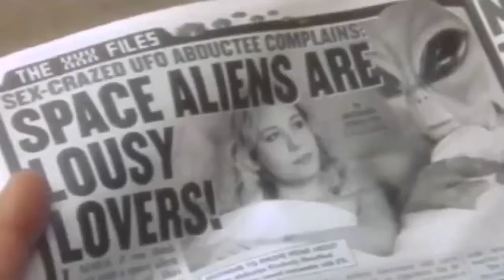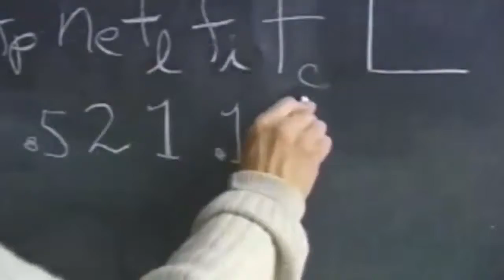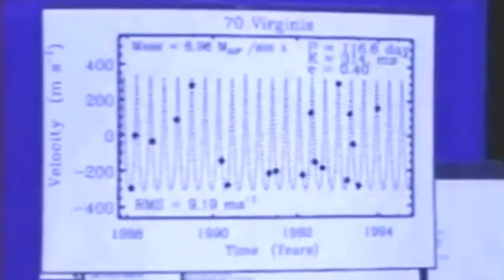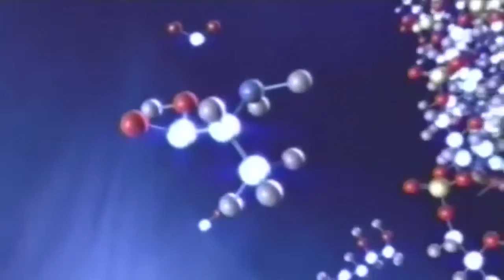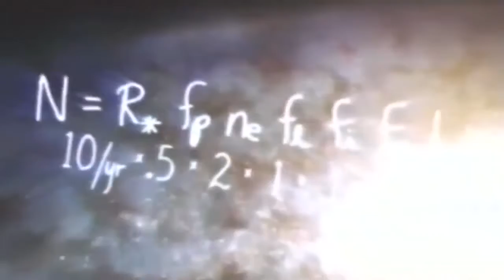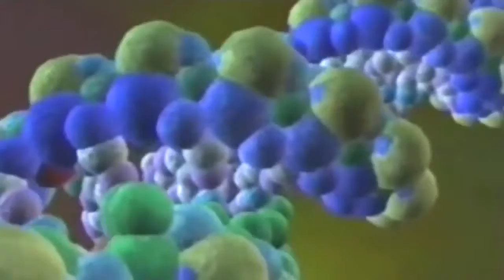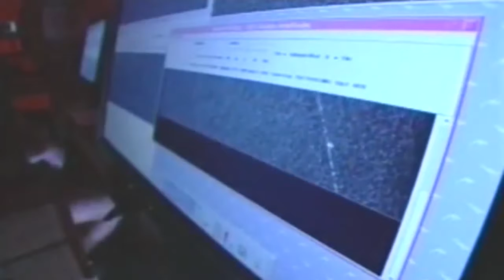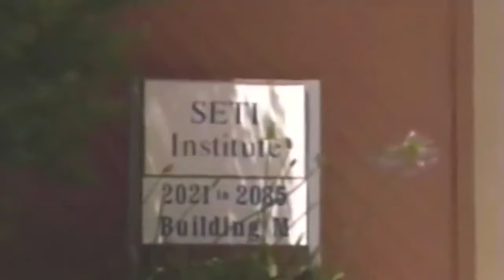Best Documentary of All Time Where Are The Aliens? | Origins Part 3 - NatGeo TV